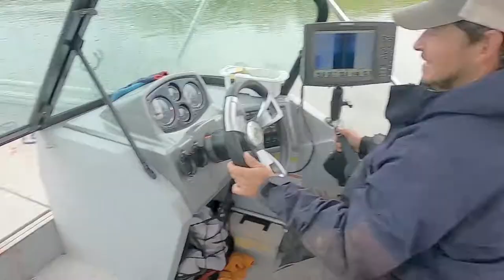4 limits of spoonbill in 2.5 hours!!!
With COVID 19 they shut down the boat launches in Warsaw MO and we were only able to go snagging April 29th with no luck! On the last day of the season we went out with Chad Short and caught 8 paddlefish in a little more than 2 hours! Here is our video from April 30, 2020.spoonbill paddlefish lake of the Ozarks